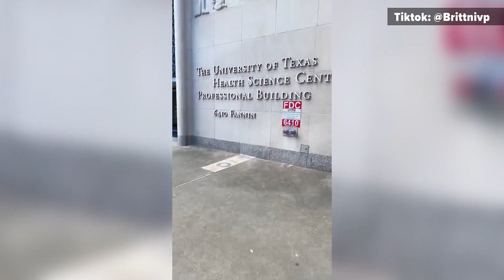Saturday benefit will help Southeast Texas youth football coach who lost leg in August 2023 motorcyc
A benefit this weekend will support a beloved Little Cypress-Mauriceville youth football coach who lost his leg in a motorcycle wreck just over a year ago.

In August 2023, Billy Van Pelt was leaving a scrimmage at the high school along Texas Highway 87 in Little Cypress on his motorcycle when he was struck by a car.

The wreck turned the world upside down for Van Pelt and his family.

“They were trying to keep me alive, so it was either my leg or my life,” Van Pelt told 12News.

On the day of the wreck, when Van Pelt didn’t get home, his wife, Brittni Van Pelt, started calling and texting him.

Then she checked the location of where his phone was and when it stopped she knew something was amiss.

"I was calling him and texting him and checking his location and that doing that over and over again,” Brittni Van Pelt explains. “All of a sudden, his location stops at St Elizabeth and so I knew right then something was wrong."

Her fears were then confirmed when she got a phone call from the hospital telling her that Billy had been in a serious wreck and was about to be intubated.

12News serves Southeast Texas and the Beaumont-Port Arthur market with daily news broadcast on-air via KBMT-ABC and K-JAC-NBC as well as

12News broadcasts a high definition digital signal on VHF channel 12 from a transmitter in Mauriceville. The station can also be seen on Time Warner cable, DISH and DirecTV satellite services, and other cable systems throughout Southeast Texas.